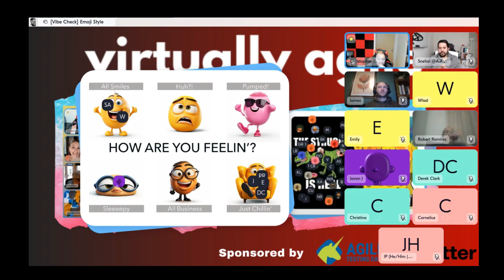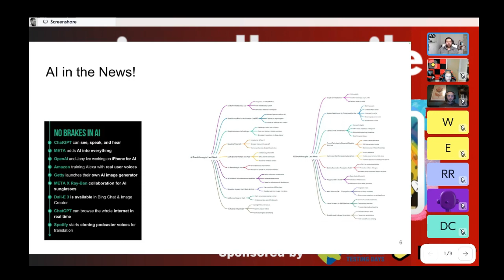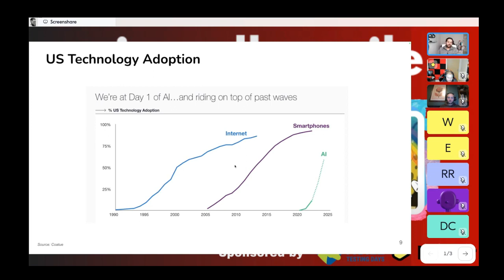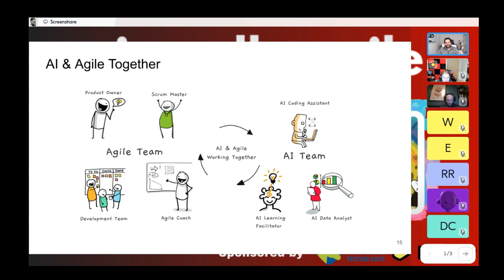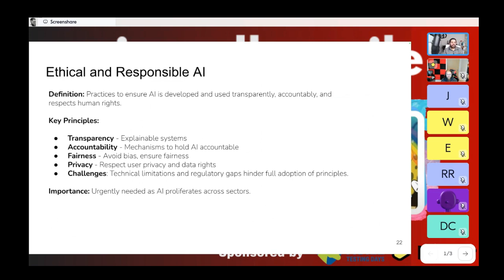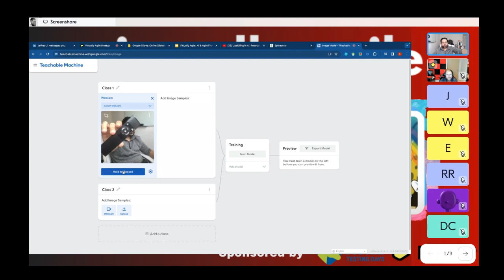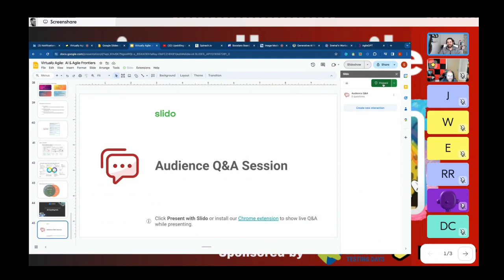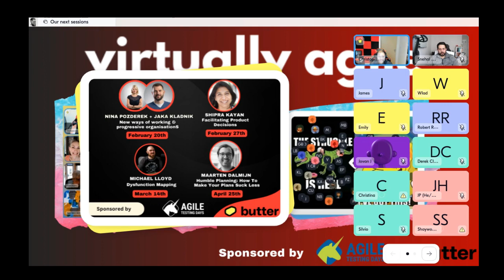Synergy in Motion: Dialogue on Agile AI Frontiers with Snehal Talati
Snehal Talati, also known as the AI Agile Guy, covered a wide range of topics related to AI and Agile. Discussing training models and adjusting weights in AI, as well as the importance of neural pathways and contextual information in AI.

We explored different types of AI, such as narrow AI and superintelligence, and how AI and Agile can work together.  We discussed The role of an AI Agile Coach along with considerations of privacy, data ownership, and security in AI. And about the tasks that AI can perform and how they relate to human tasks.